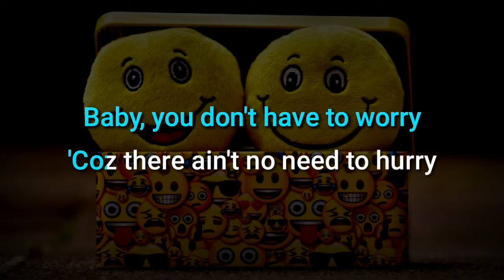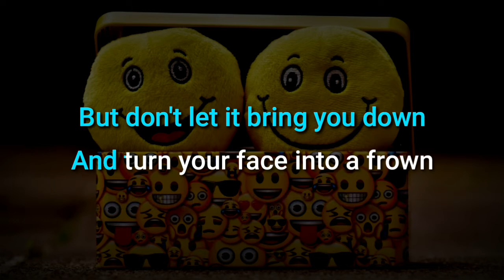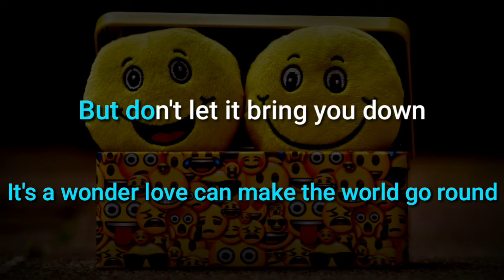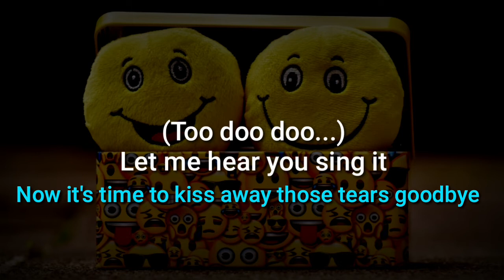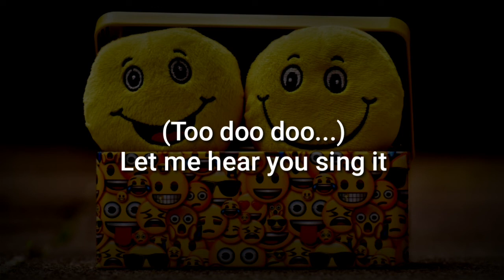With A Smile - Eraserheads Acoustic Karaoke/Instrumental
Terms of usage:

2. Pls. do not use my instrumentals on your own lyric video, karaoke or instrumental channel.
⚠️Your account will be reported if you violate the above conditions.

You can:
1. Use my instrumentals for your singing covers.
2. Use it as background of your video.
3. Use in singing competition, parties or performances.

All I ask is to put a link of my channel
and credit to "Acoustic Hive" for the instrumental in your video description.

Send in your request on the comment section of our videos.

Thank you very much for your support and love!